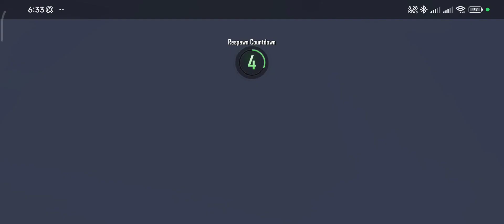Season Baru ADA ROBOT!! Nice Try Temen Random Lumayan Kompak - PUBGM #9